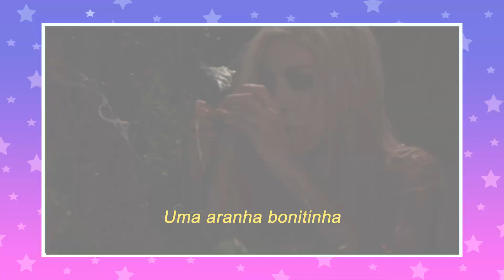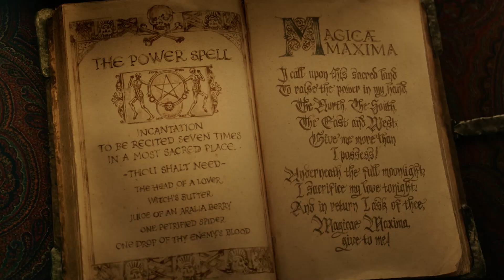20 Detalhes que VOCÊ PERDEU em ABRACADABRA 2 (Easter eggs & Referências)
20 Detalhes que você perdeu em Abracadabra 2

💬 Deixe ai nos comentários o que você achou do vídeo.